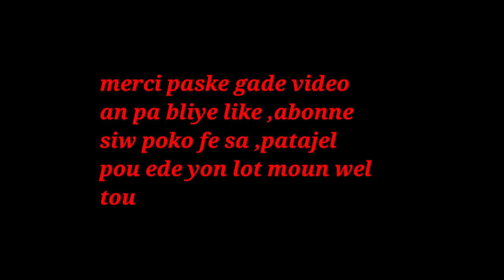MEN KOMAN NOU KA FE TRETMAN CHEVE POU BEBE NOU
klike sou link sa pouw we pati 1 an MEN KOMAN NOU KA FE TRETMAN CHEVE POU BEBE NOU